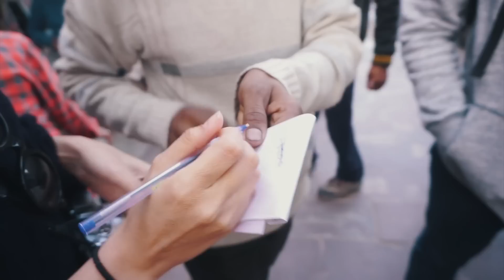MayyR in India | อินเดียจ๋า! นี่ฉันมาทำอะไร? EP.1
เมื่อหน่องเมสายไสยๆแบ๊วๆมันแกวแตงกวามาเที่ยวที่อินเดีย ประเทศที่ไม่เคยคิดว่าจะมา.. อยากให้ทุกคนมาสัมผัสประสบการณ์ไปด้วยกันในวิดีโอนี้นะฮะ ถึงแม้กล้องจะสั่นไปบ้าง แต่อยากให้รู้ว่าเดินถือกล้องไปด้วย หลบรถ หลบอึวัว อึช้างไปด้วย มันไม่ง่ายนะครับ555